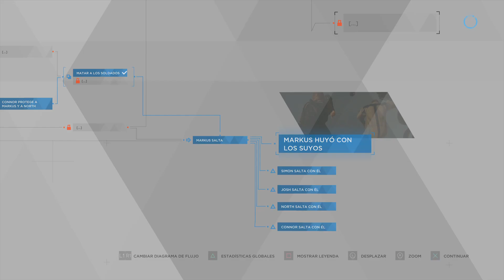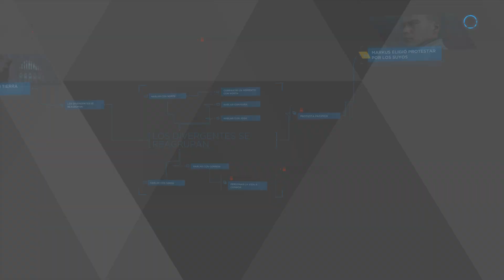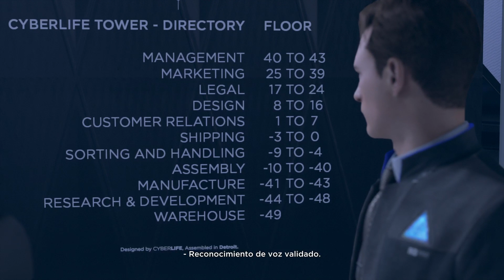Detroit: Become Human™ [ PT 11 ]